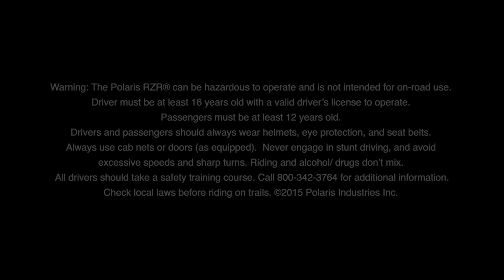RZR XP 1000 EPS VELOCITY BLUE LE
Un mundo de conexiones en la punta de tus dedos con la tecnología revolucionaria RIDE COMMAND™.